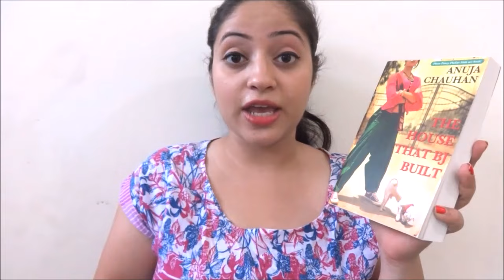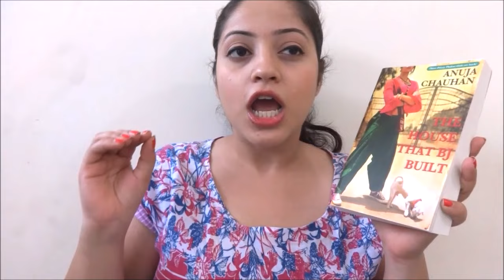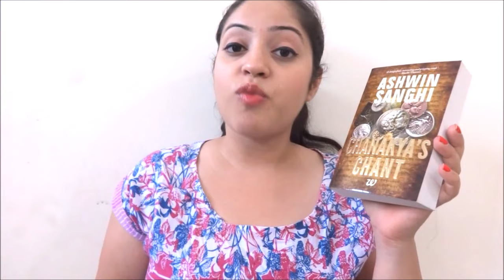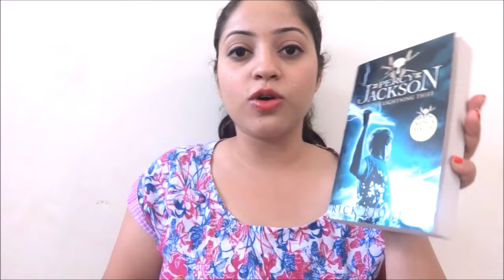Amazon.in Booktube-A-Thon Sale Book Haul | Indian Books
During the booktube-a-thon sale on amazon.in, I bought some books at a great discount. This is a book haul video that contains a few books by popular Indian authors and also some books which are a huge hit on booktube. Hope you enjoy watching it.

0:00 Intro
0:35  The House that BJ built by Anuja Chauhan
1:08 The Krishna Key By Ashwin Sanghi
1:43 Chanakya's Chant by  Ashwin Sanghi
2:28 The Book Thief By Markus Zusak
2:55 Percy Jackson and the Lightning Thief By Rick Riordan